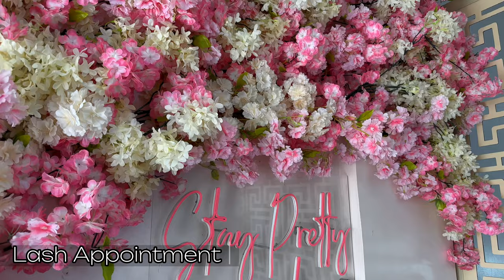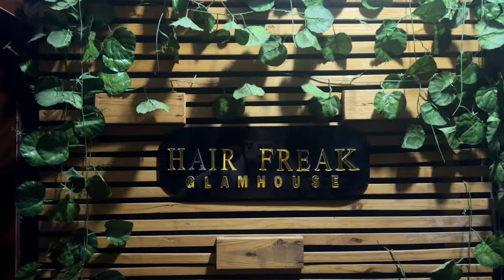my birthday shoot went viral | BIRTHDAY PREP VLOG (lashes, hair, nails,grwm) *of course I fell sick*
By the time you see this vlog, I'd have celebrated my birthdayyyy. So let's get prepped together, shall we?

My birthday vlog also goes up this week🥰

see you in the comments x

Time Stamps:
00:00 - Vlog Preview
01:32 - Waking up sick
02:52 - Lash Appointment
03:36 - Dress fittings
03:51 - Skincare shopping with Lilian
04:24 - Shooting for a brand (content creation)
05:22 - Location recce for the tea party
06:16 - Shopping for shoes for birthday shoot
07:26 - Nail Appointment
08:33 - Hair Install Appointment (5x5 layered side parting)
08:52 - Getting my makeup done
09:30 - Picking up my birthday cake
09:46 - time for the birthday shoot!
11:52 - Going for drinks at Pickle
12:42 - thanks for watchingg